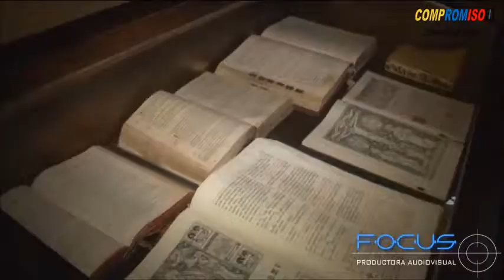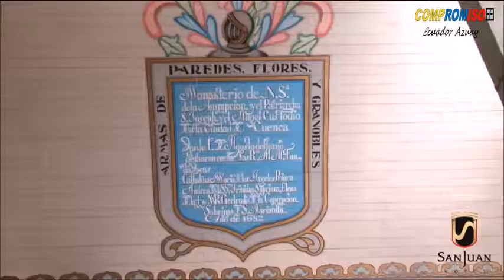CUENCA CIUDAD MAJESTUOSA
POR MOTIVO DEL ANIVERSARIO 177 AÑOS INDEPENDENCIA COMPROMISO ECUADOR AZUAY TE RINDE HOMENAJE.

Cuenca, ciudad majestuosa y llena de vida,
Cultura y arte inspiras a tus ciudadanos,
Un grato orgullo es llamarse cuencano.

Tus mujeres son las más hermosas,
Dignas representantes de la belleza ecuatoriana.

Tu gente es trabajadora y talentosa,
Bondad y hospitalidad se respira en el ambiente.

Digna ciudad de ilustres ciudadanos,
Utilizo mi tinta para rendirte tributo,
Conocida eres en todo el mundo por tu belleza,
Viva Cuenca, amada y honrada serás en tu día.

¡VIVA CUENCA!